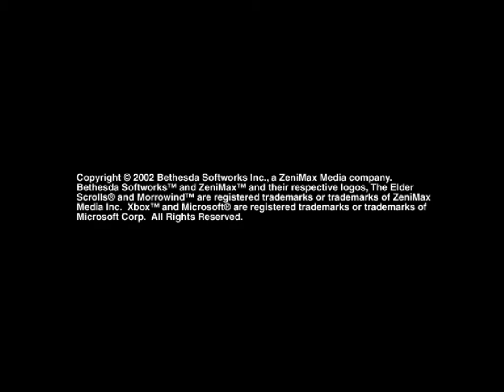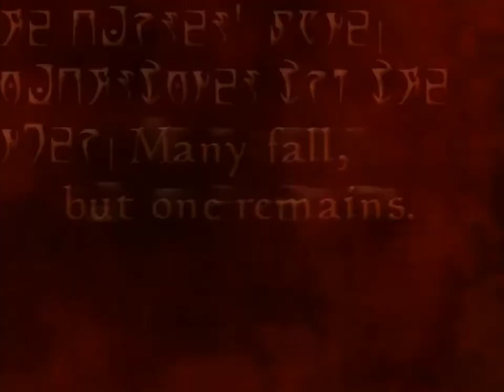TES III: Morrowind - #1 Finding Caius Cosades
We have to find Caius Cosades in Balmora :) HD